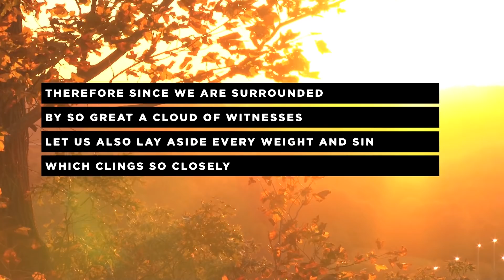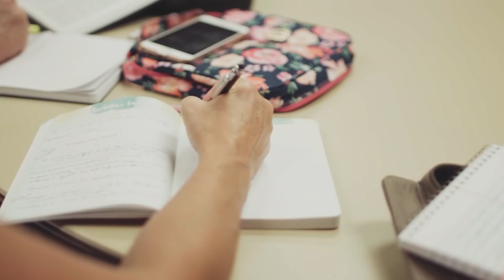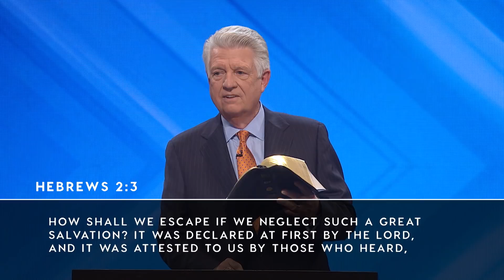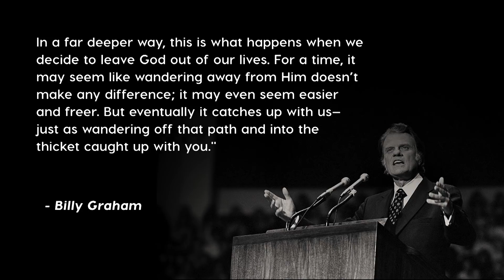October 7, 2018 | Dr. Jack Graham | The Danger of Drifting | Hebrews 2:1-4 | Full Sunday Service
Author - Dr. Jack Graham
Message - The Danger of Drifting
Scripture - Hebrews 2:1-4
Series - Going The Distance – Developing A Muscular Faith
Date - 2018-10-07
(Sunday Service)